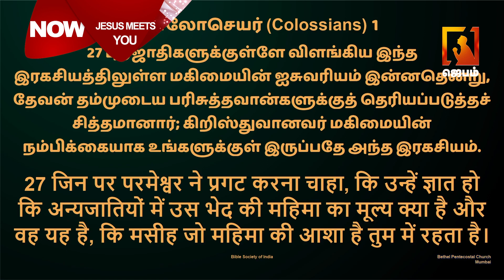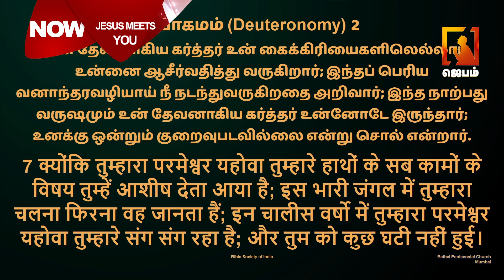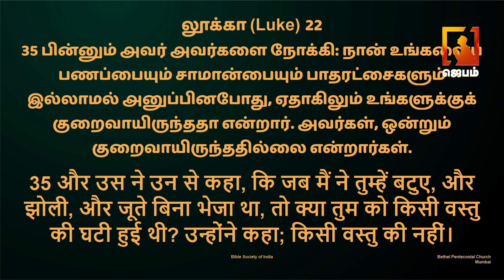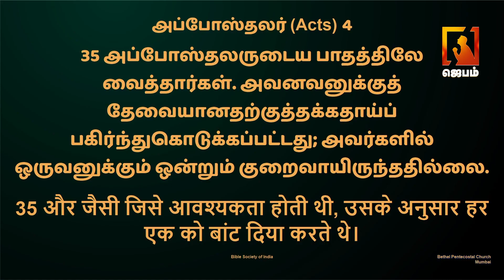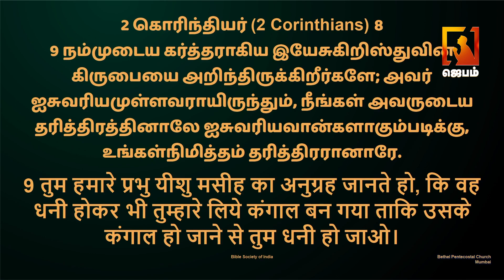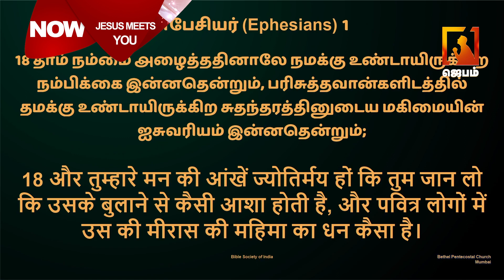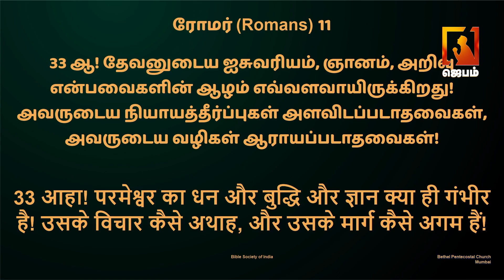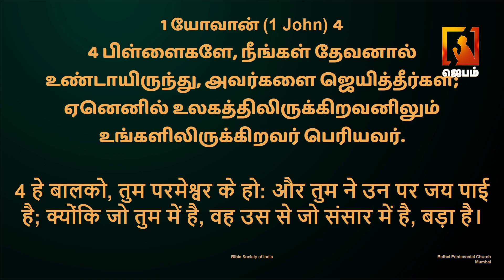இயேசு உன்னை சந்திக்கிறார் | Jesus meets you | Tamil christian message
1. The Holy One- A programme where God is being praised for His holiness by describing His attributes.
2. Prayer Walk- Each day a street is selected and prayer walked. So monthly 22 streets are walked and prayed for.
3. Traffic prayer-Telecast of Praying on the accident spots .
4. Emergency prayer-Instant telecast of prayer points and Praying for the critical patients in the hospitals as and when the prayer needs are shared from 17 different well known hospitals in the city.
5. Breaking Prayer- whatever be the breaking news would be immediately telecasted as a prayer need.
6. How to Pray?- Based on the ongoing issues of the society, three different pastors discuss how to avoid the future repetitions of the same issues and pray for the same.
7. My leaders-Telecast of conducting Personal interviews with Government Leaders and praying for them based on 1Timothy-1:2.
8. The Real Fighters- Daily prayer for the army and the police departments.
9. The Real Heroes- Daily prayer for the safety of Ambulance drivers.
10. Men of God- Personal interview with men of God where they share their testimonies and life experiences.
11. A Hand full of flour and little oil- Diet advice for pastors and preachers, live cooking, suggestions for consuming energy giving food for pastors before ministering on the stage.
12. Wedding at Cana- Telecasting the interview with the men of God on their Wedding Anniversary.
13. Don’t Worry- Teaching the people How to pray instead of worrying when the enemies rise against them.
14. Media Missions- Praying for all the Christian Media channels.
15. Seed- Telecasting the lives of the men of God who have entered into eternal glory.
16. Goodnight – Thanksgiving prayer for the day.